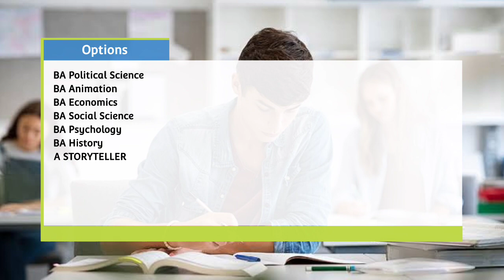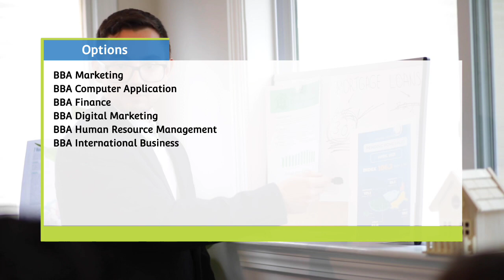12th Arts के बाद क्या करें? Best Career Options After 12th Arts | What To Do After 12th Arts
12th Arts के बाद क्या करें? Best Career Options After 12th Arts | What To Do After 12th Arts | Best 10 Course After 12th

Quires Solved

1. 12th Arts के बाद क्या करें?
2. 12th Arts के बाद कौन सा कोर्स करें?
3. 12th Arts के बाद कौन कौन से कोर्स कर सकते हैं?
4. Best 10 Course After 12th Arts
5. Best 10 Career Options After 12th
6. बारहवीं आर्ट्स के बाद क्या करें?
7. 12th Arts के बाद जल्दी नौकरी पाने के लिए कौन सा कोर्स करें?

दोस्तों, अगर आपने अपनी 12th क्लास science से पास की है तो आपके पास कितने career options होते हैं? इसका जवाब काफी students के पास होगा। लेकिन जब बात 12th Arts के बाद के career option की आती है। तो ज्यादातर लोग कंफ्यूज हो जाते हैं। क्योंकि बहुत से लोगों को लगता है कि 12th Arts के बाद graduation और उसके बाद किसी government job की preparation करके ही career बनाया जा सकता है। हालांकि ये सिर्फ एक myth है। क्योंकि आजकल Arts students के लिए भी उतना ही ज्यादा scope और career options मौजूद हैं जितना कि एक science स्टूडेंट्स के लिए। इसलिए अगर आप Arts से +2 कर रहे हैं, या करने की सोच रहे हैं। साथ ही अपने career को लेकर भी चिंतित हैं। तो ये वीडियो आपके लिए ही है। क्योंकि आज हम बताने जा रहे हैं कि 12th Arts के बाद आप कौन-कौन से बेहतरीन field में अपना career बना सकते हैं। तो आइये बिना देर किये video को शुरू करते हैं।